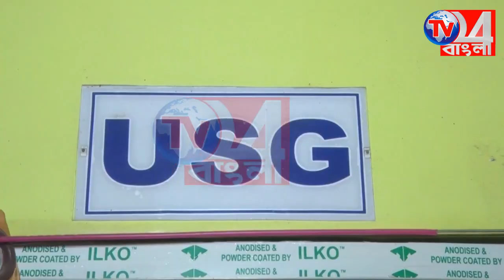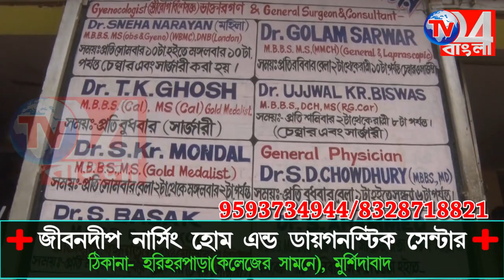তৃণমূল কংগ্রেসের উদ্যোগে কর্মী সভা ও সংবর্ধনা অনুষ্ঠান